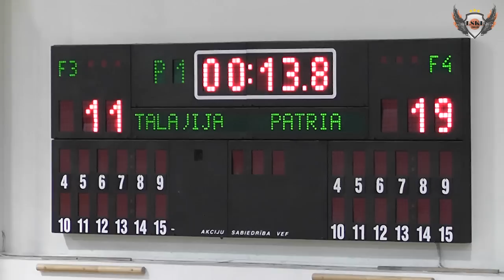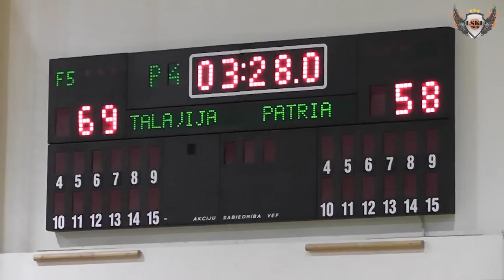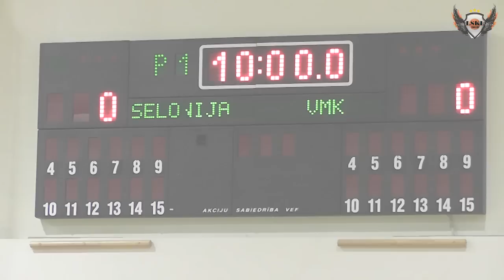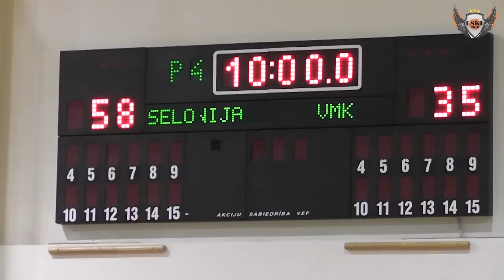Latvijas Studentu Korporāciju Līgas fināli un apbalvošana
Organizē: Bumba.lv
Video: NESVB.lv